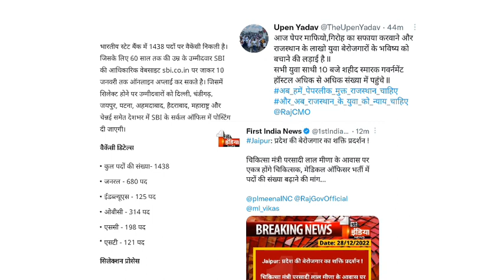नई भर्ती की विज्ञप्ति, पदों में बढ़ोतरी तथा पेपर लीक पर बड़ी अपडेट | rpsc latest update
is video me Rajasthan ki vacancy aur bank vacancy se related information Di hai